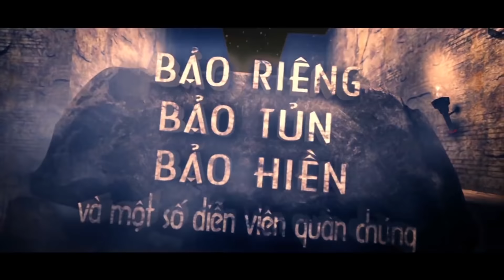[Hài Kịch] VUA GÀ - Bảo Chung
Tiểu phẩm : VUA GÀ
Trình bày : Bảo Chung, Việt Mỹ, Quốc Thanh, Bảo Riêng, Bảo Tủn, Bảo Hiền
© Bản quyền thuộc về Danh Hài Bảo Chung
© Copyright by Danh Hài Bảo Chung ☞ Do not Reup